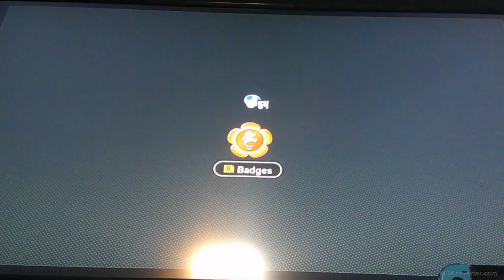Reindeer X and Snowdrop Clause play Super Mario Wonder [part 7]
This time feel like I've been finishing after Snowflake Clause.